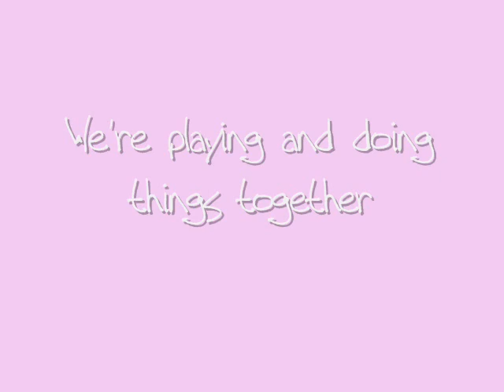Sandy - Define Dancing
This is a little video about Sandy I made :)
Really love her .